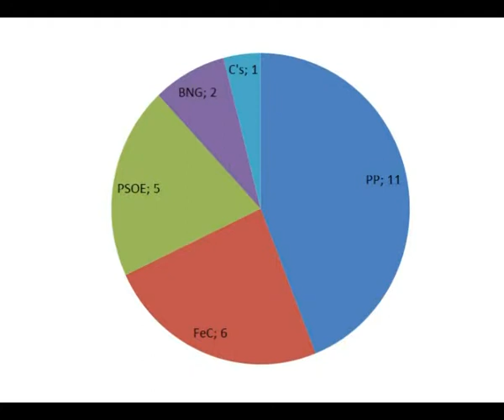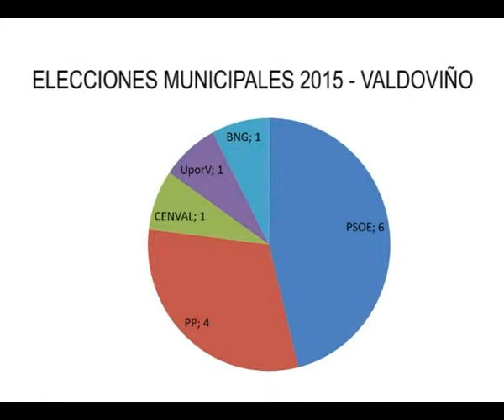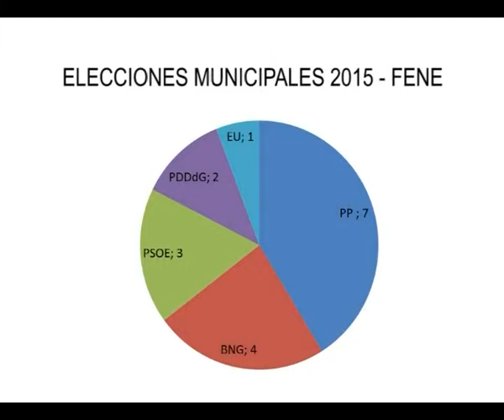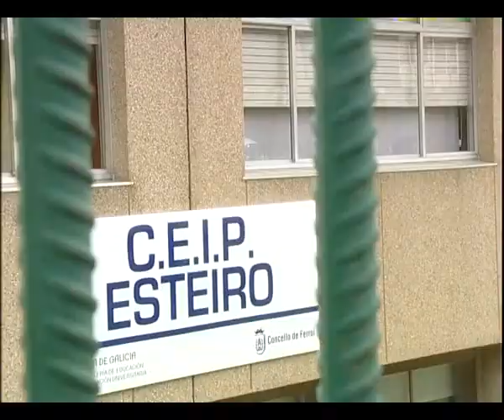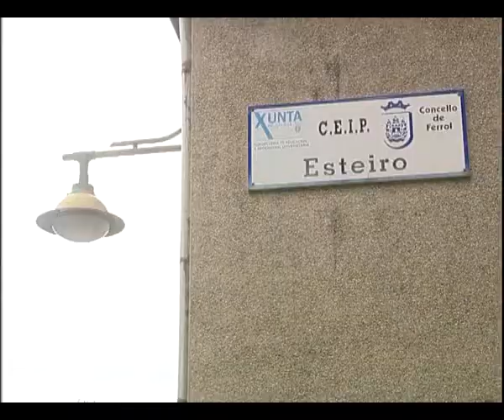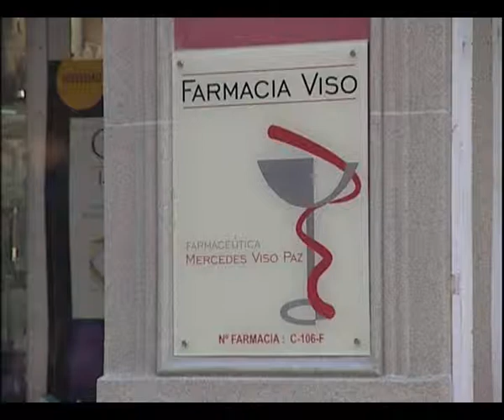INFORMATIVO 28 05 2015